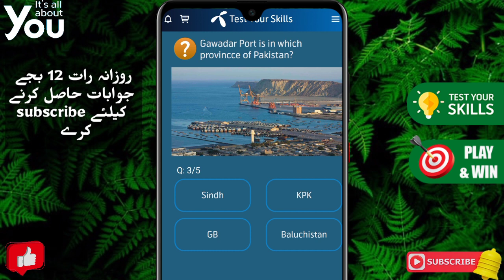My Telenor Today Questions 26 August 2021 | Telenor Questions Today Telenor Questions Answers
today question
today questions
today skills
today telenor

26 August 2021 my telenor
26 August 2021 telenor
26 August 2021 telenor quiz
26 August quiz
26 August telenor
26 August telenor quiz

answer question
my telenor
my telenor
telenor
telenor 26 August
telenor answer
telenor answer today
telenor answers
telenor answers today
telenor app